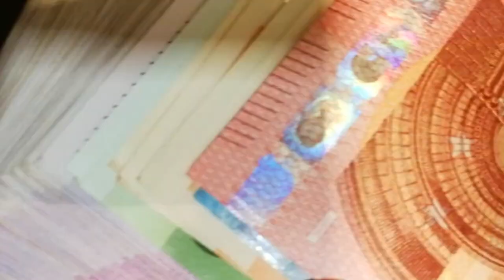Sangría en el Ibex 35 y Europa tras los derrumbes en Asia y en EEUU